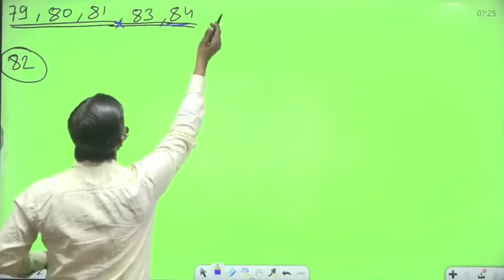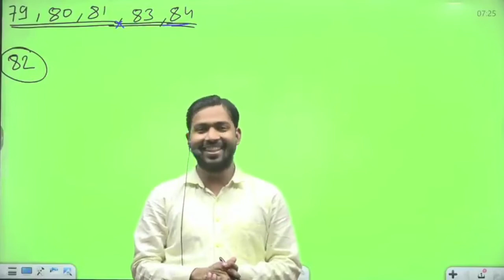लड़का कितना अच्छा होता by khan sir